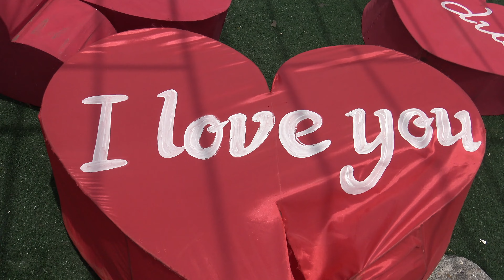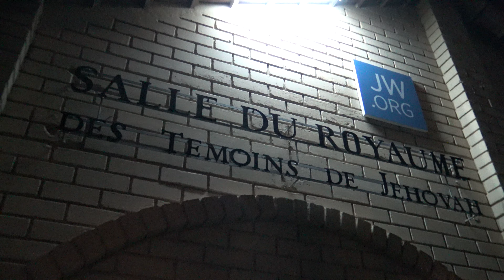Lomé, Togo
Apr.5, 2017